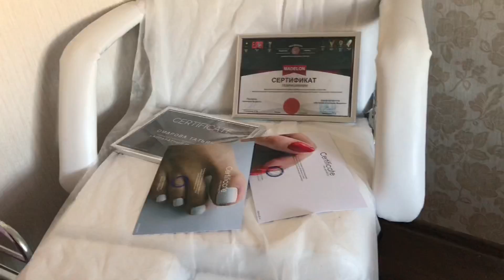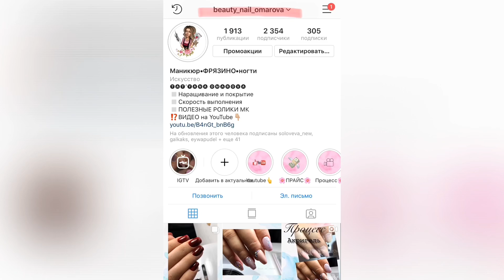КАБИНЕТ МАСТЕРА МАНИКЮРА / что я изменила в кабинете / новые столы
Всем приветик, как вам кабинет ?
У меня как всегда , много не доделок )
Все быстро быстро ставили в январские праздники)
2 стола мне обошлись с вытяжкой 17.500 рублей,
А доставка Челябинск- Москва 1800
И Москва-Фрязино 1900 ( точную стоимость не помню) у кого есть возможность забрать со склада , то будет дешевле ☺️
Ссылка на столы :